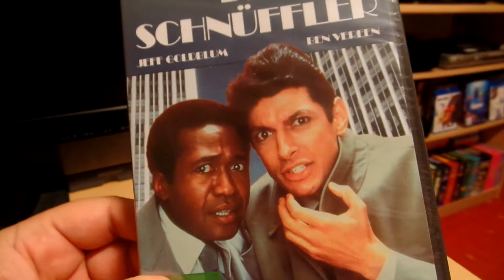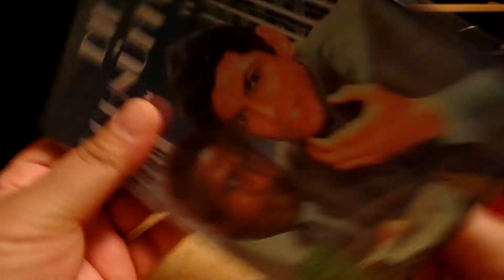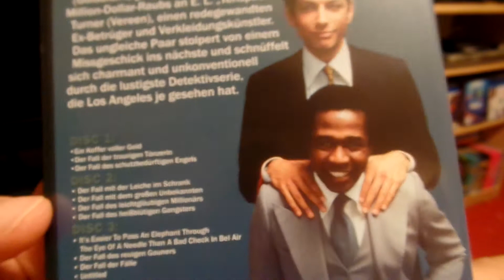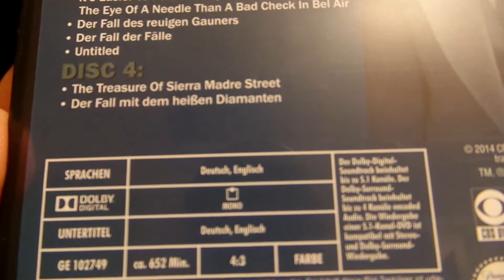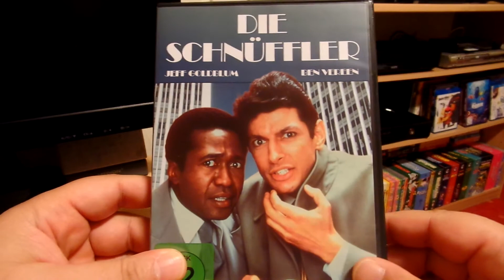DVD - Die Schüffler Unboxing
Unboxing der kompletten Serie "Die Schnüffler" :)